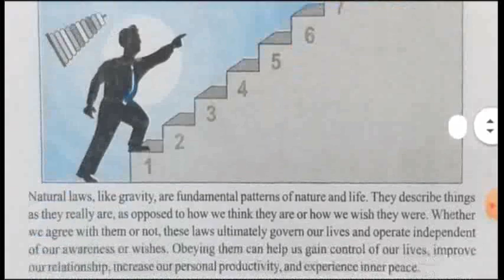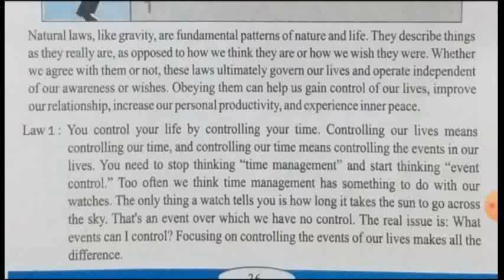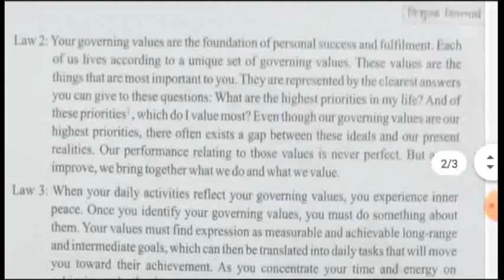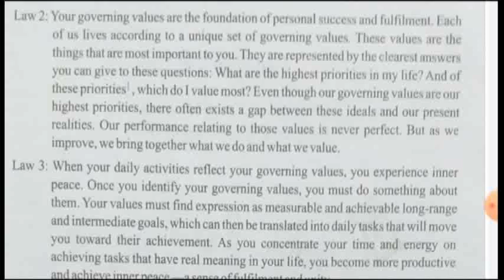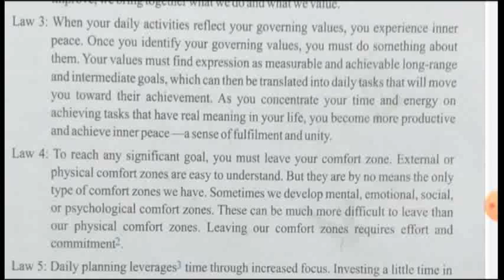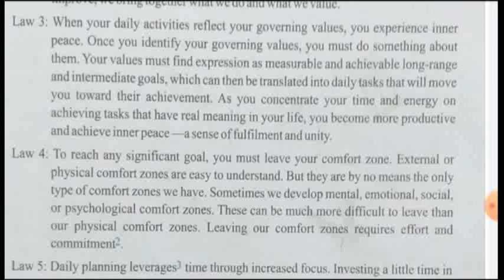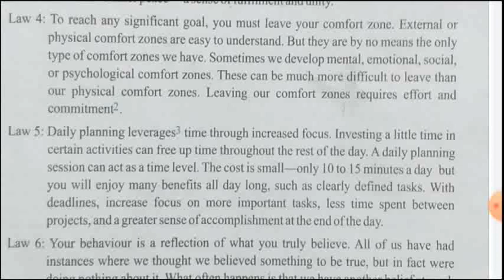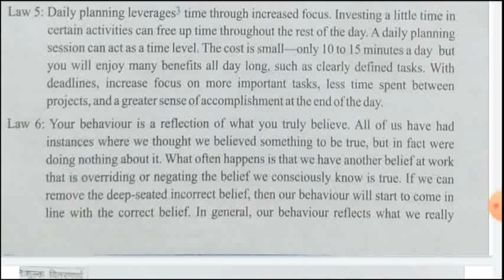Ten Natural Laws Of Success by Hyrum W.Smith, Class 12th (M.P.Board) explanation, Summary in hindi.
In  this video you will get  (Hindi )explanation of the chapter Ten natural laws of success.

For more videos of your class please visit playlist of the channel...